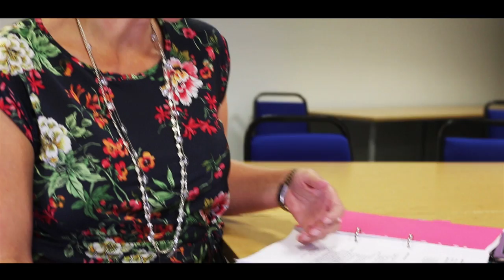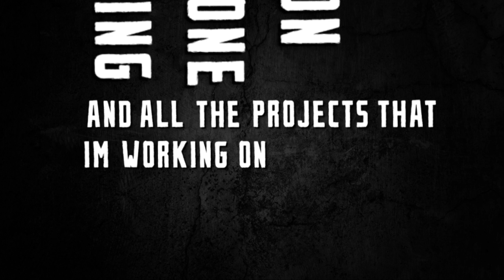ULISSES JR REVEALS HIS DNAFIT RESULTS (FULL VIDEO)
Check it out and read the full DNA report.